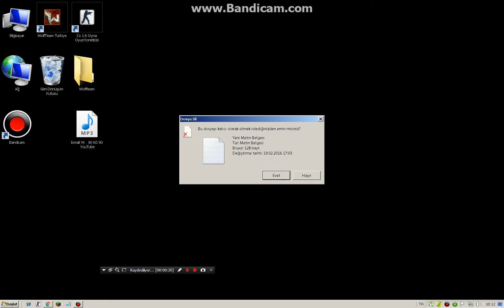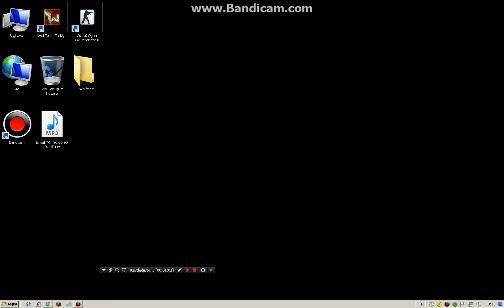NASIL bilgisiranınızı hızlandırabilirsiniz 3#